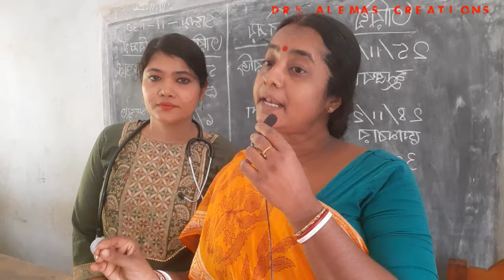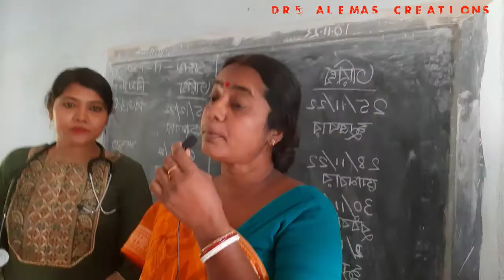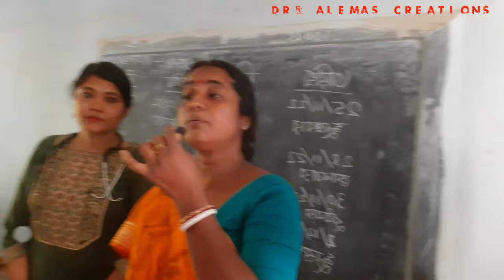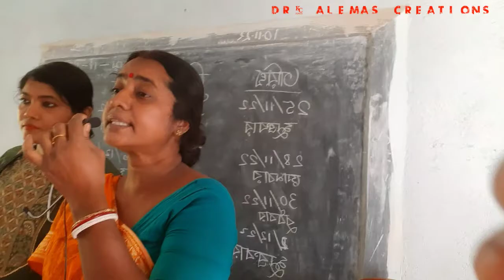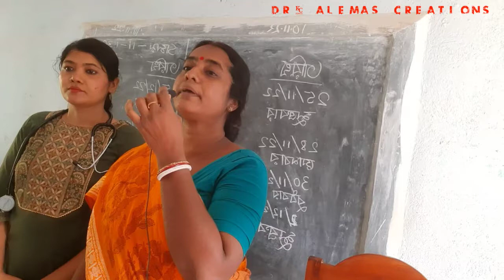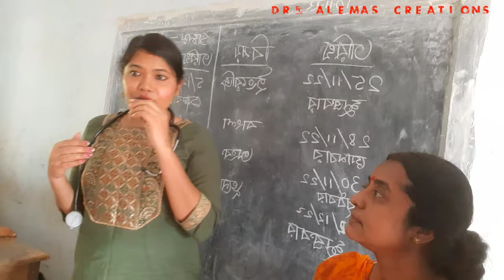Goal of life.( জীবনের লক্ষ্য). Adolescent burning 🥵 problem . premarital affairs. Anwesha clinic#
Goal of life @Adolescent burning problem @premarital affairs Anwesha clinic importance iphoneproreview skincare for man#quantum mechanics roblox speedrum travel tips##